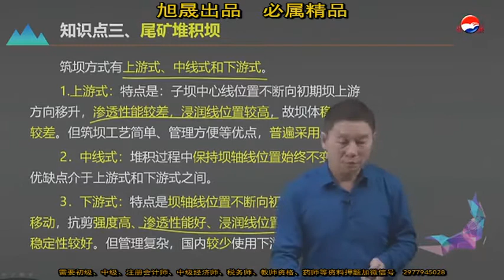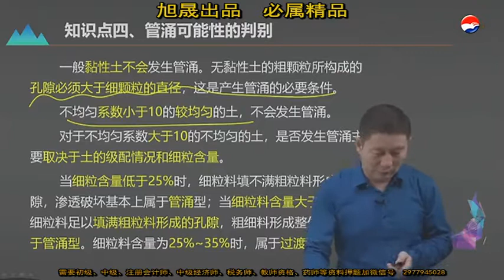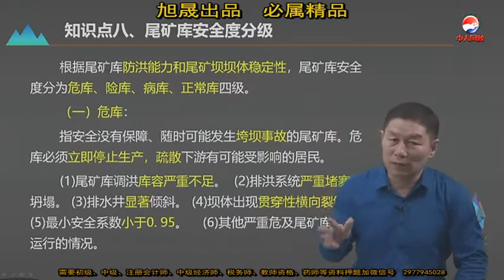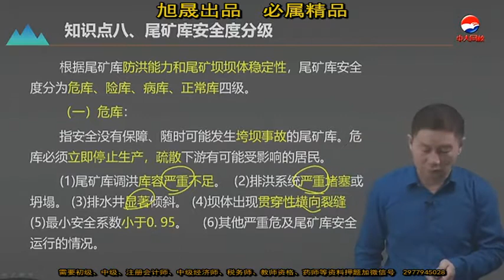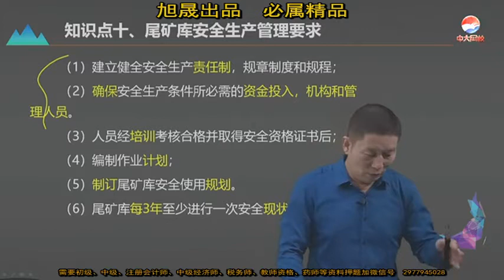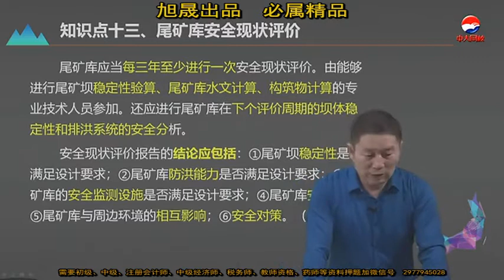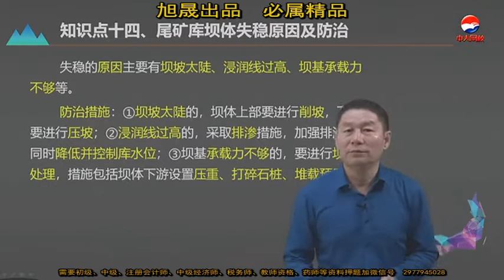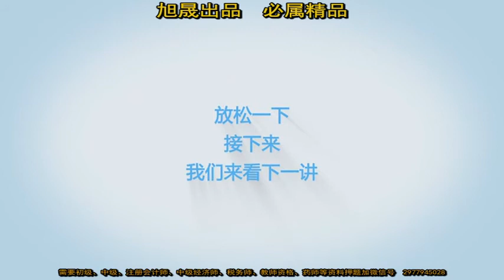05 第四章尾矿库安全技术